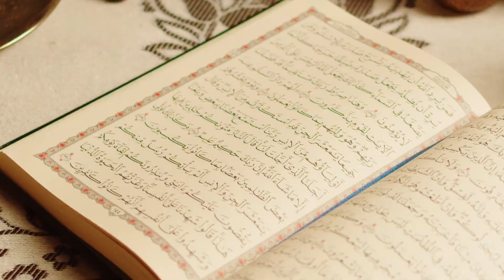Tension as Sultan of Sokoto Ask Obi to Withdraw Court Case & Support Tinubu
Nigerian Politicians Seeking Court Redress Should Accept Election Results In Good Faith – Sultan Of Sokoto

He said, "The elections had come and gone, people should go ahead with their routine activities peacefully." The Sultan of Sokoto State and President General, the Nigeria Supreme Council for Islamic Affairs, Muhammad Sa’ad Abubakar III, has urged politicians seeking redress in court to accept the outcomes of the 2023 elections in good faith. Abubakar who stated this on Friday in his Eid-el-Fitr message to Nigerians, said the losers instead of labouring in court should support whoever was declared winner for the sustenance of peace in the country.

He said, "The elections had come and gone, people should go ahead with their routine activities peacefully. “Politicians seeking redress in courts should take the outcomes in good faith and support whoever emerges for the sustenance of peace, unity and development,” he said.

He prayed for the elected leaders to succeed in delivering their campaign promises to the citizens. While thanking the Almighty Allah for the successful completion of the Ramadan fast by the Muslim Ummah, he felicitated with all the Muslims across the country. “As mankind, we always appreciate the Almighty Allah for the gift of life and good health to be among those that will celebrate this great day.

“During the period of Ramadan, we have learned a lot from our scholars, we should continue to sustain those lessons to be part of life. “Our generosity to the less privileged among us should be maintained in order to enhance our relationship and sustain our love for one another,” he urged.